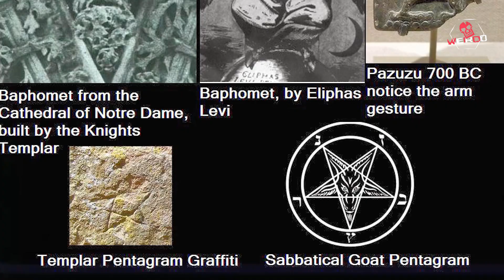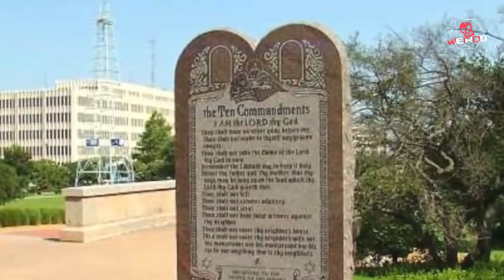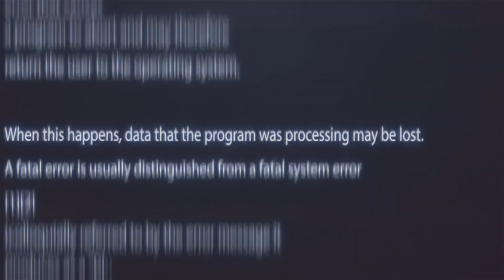Μπαφομέτ - Ο δαίμονας που λάτρευαν οι Ναΐτες Ιππότες | Weirdo Vintage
Αγοράστε παιχνίδια FPS / TPS στην καλύτερη τιμή! Χρησιμοποίησε τον κωδικό Weirdo3 για 3% ΕΚΠΤΩΣΗ!
✔️ Ακολουθήστε:
📼 Videos που ίσως σε ενδιαφέρουν!!